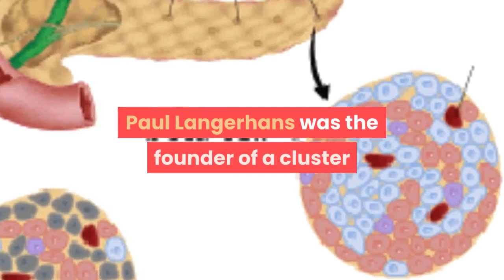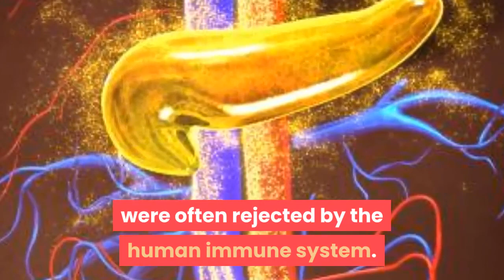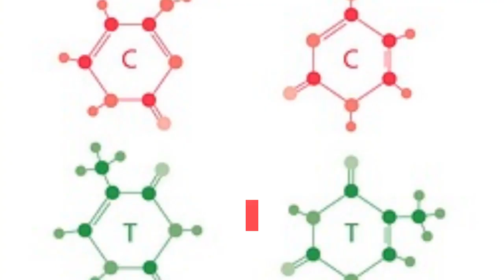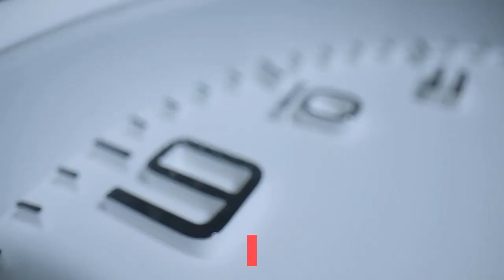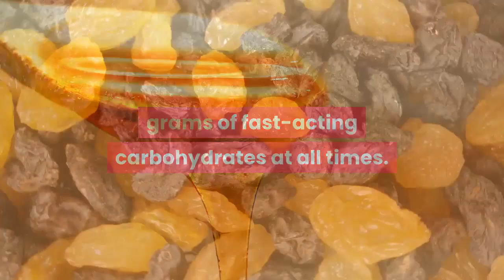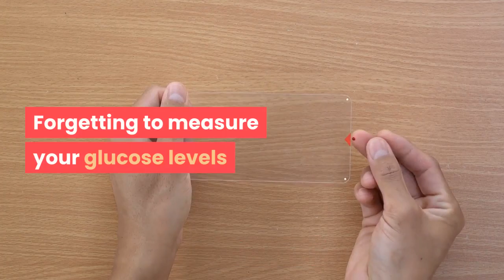Controlling Type One Diabetes at Home Requires Knowledge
To Know More About Natural Solution to Healthy Blood Sugar Levels